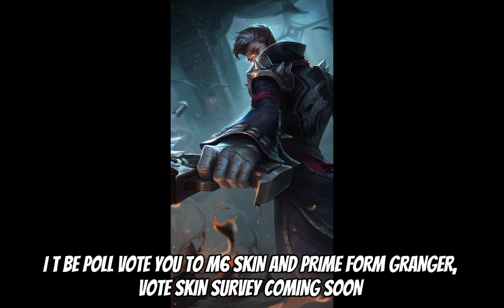NEW SKIN POLL VOTE FOR M6 AND PRIME SKIN WHICH IS SKIN GRANGER OR CLAUDE?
𝐒𝐔𝐑𝐏𝐑𝐈𝐒𝐄 𝐁𝐎𝐗 𝐑𝐄𝐂𝐇𝐀𝐑𝐆𝐄 𝐄𝐕𝐄𝐍𝐓 𝐀𝐕𝐀𝐈𝐋𝐀𝐁𝐋𝐄 𝐍𝐎𝐖!
Recommended Top up: 343💎 or 336💎

👉 m.me/Mhavzgamecredits

Mhavz Discounted ML Diamonds and Game Credits